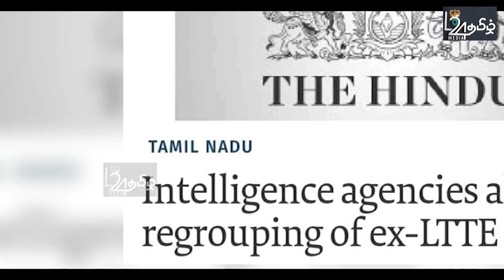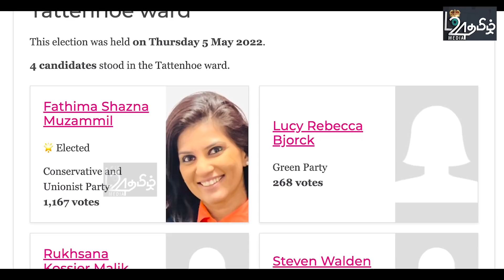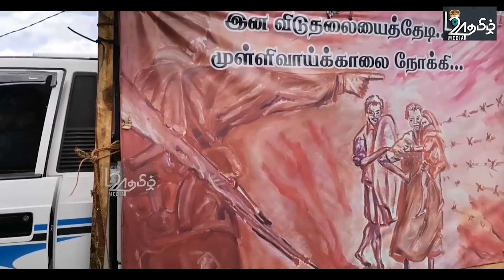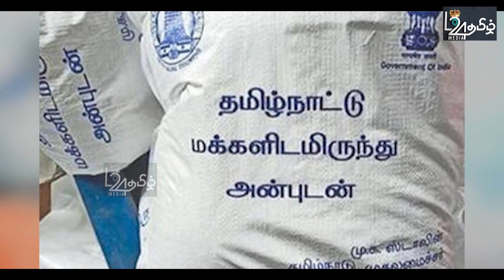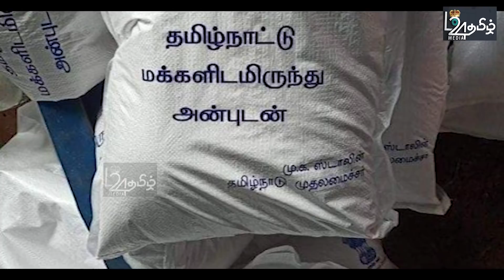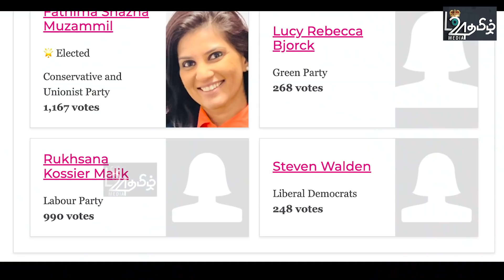ஸ்ரீலங்காவின் பாராளுமன்ற அமர்வின்போது புகுந்த மர்ம நபர்கள்-பயந்துநடுங்கிய எம்பிக்கள் (RAW) செய்திகள்